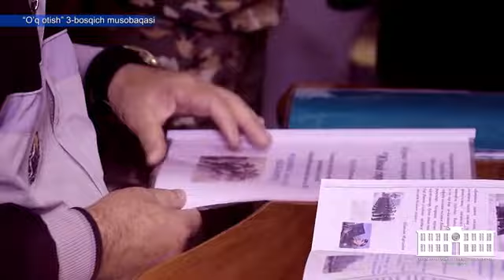O'q otish Musobaqasi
15-oktyabr, mudofaaga ko'maklashuvchi "Vatanparvar" tashkiloti Jalaquduq tuman o'quv sport texnika klubida umumta'lim maktab o'quvchilari o'rtasida "Pnevmatik miltiqdan o'q otish" sporti bo'yicha "Vatanparvar" kubogi 3-bosqich musobaqasi o'tkazildi.